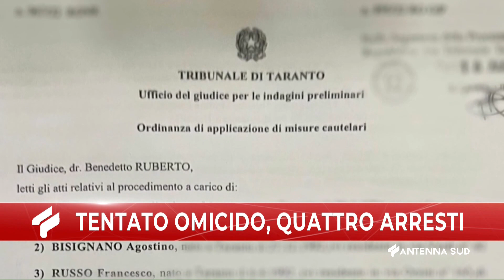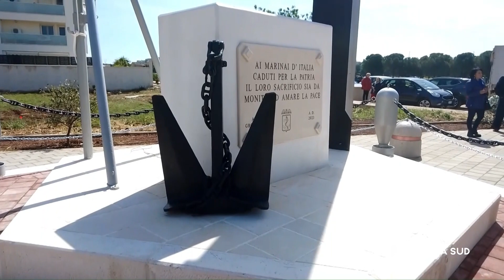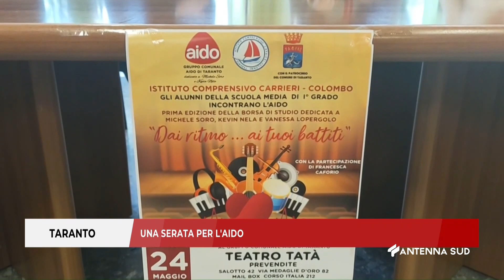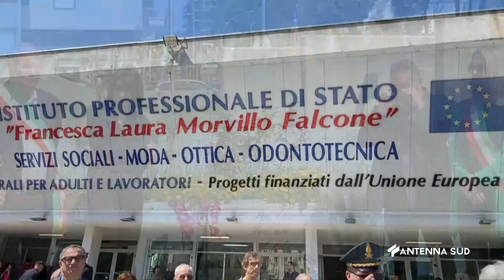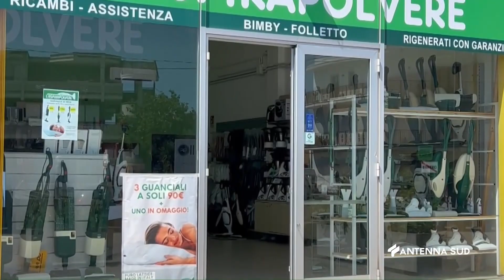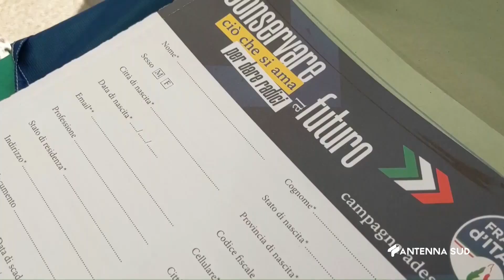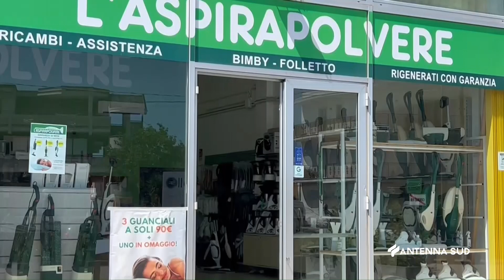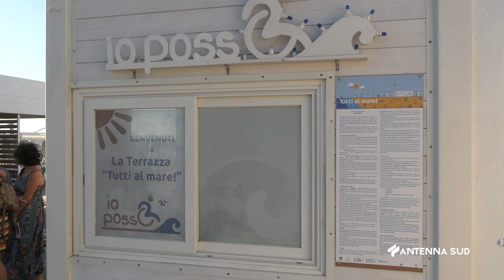TG TA - BR - LE ORE 14:15 DEL 19 MAGGIO 2023